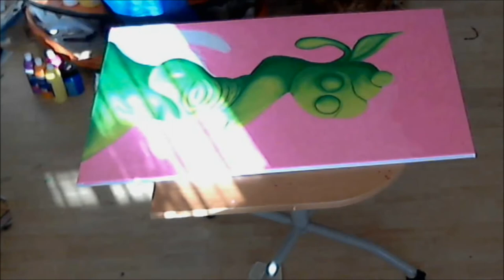Totem1 2093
Time Laps / Stop Motion Acrylic  Painting
Surreal Totem 1
75cm*115cm
Green is matte acrylic
Pink is gloss acrylic

Music is: Dillinja - Good Gir